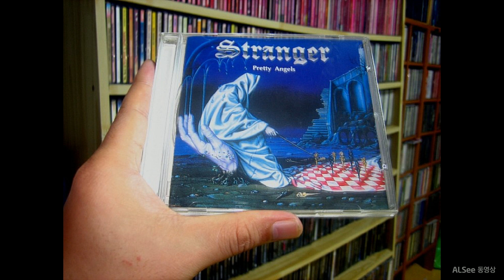Stranger - Pretty Angels (full album) [AOR/Melodic ROCK]